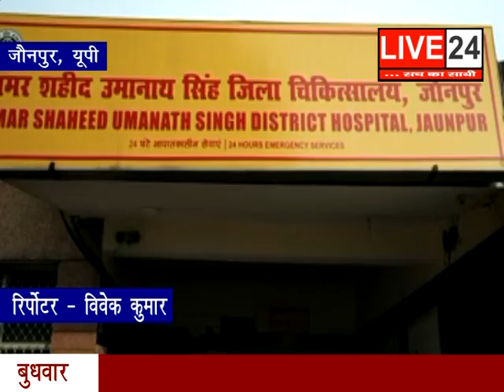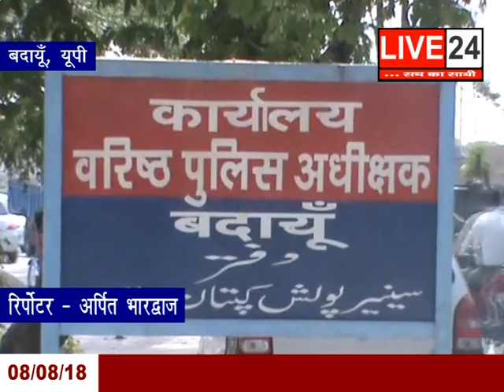LIVE 24 FATFAT NEWS BULLETIN - 08 AUGUST 2018